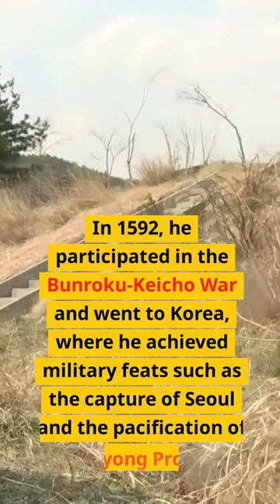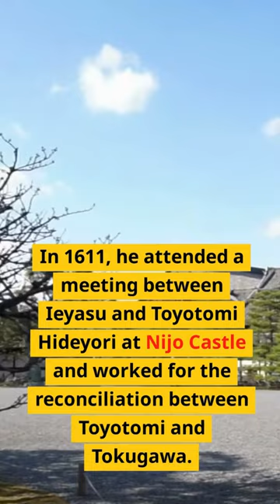History of Japan The Life of Kato Kiyomasa: A Samurai Warrior and Castle Builder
History of Japan   In this video, we will introduce the life of Kato Kiyomasa, a Japanese samurai and daimyo who lived in the late 16th and early 17th centuries. He was one of the most loyal and brave generals of Toyotomi Hideyoshi, the unifier of Japan. He fought in many battles, such as Shizugatake, Komaki and Nagakute, Kyushu, Korea and Sekigahara. He was also a master of castle construction and built the magnificent Kumamoto Castle. He was known as the Tiger of Higo and one of the Seven Spears of Shizugatake